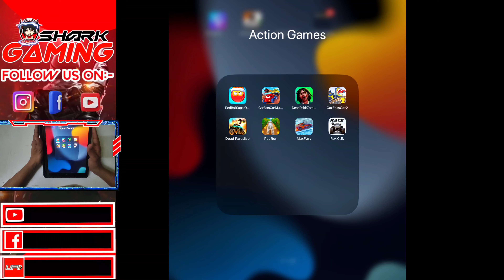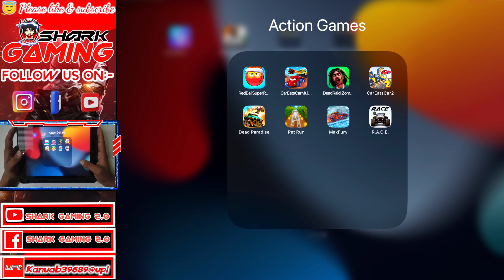Red Ball Super Run | Pet Run | Max Fury | R.A.C.E. Gameplay!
ipad gameplay
ios android